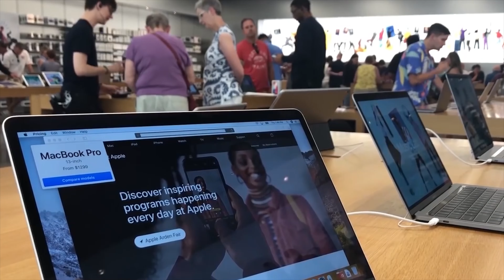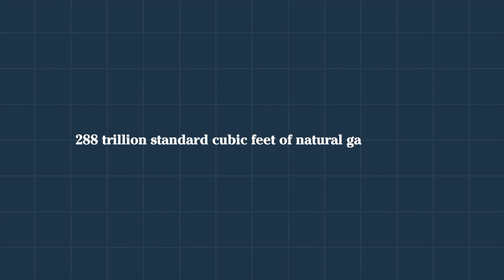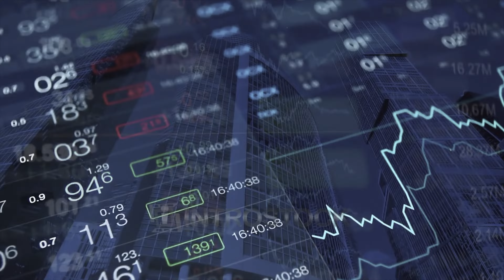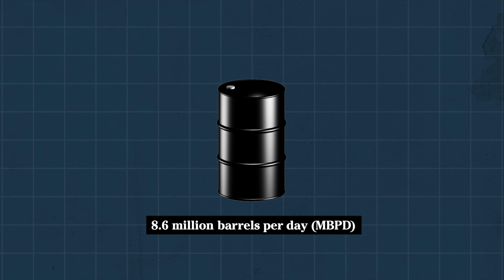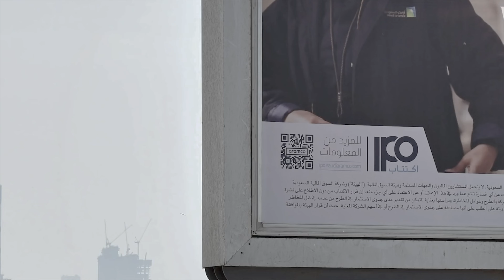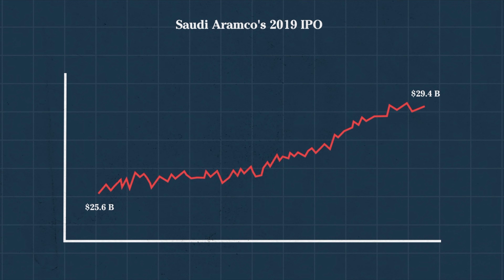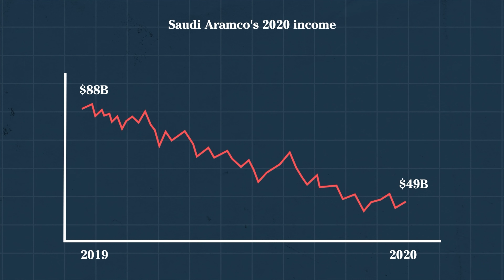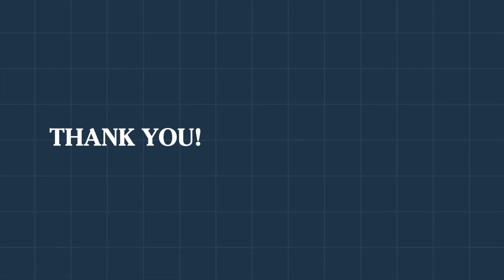Saudi Arabia's IPO: Is this the biggest ever?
Saudi Aramco’s IPO -  is the biggest ever ?

Hi there,

in today's video, we explained saudi aramco IPO
  On December 5th, Saudi Aramco said its IPO had raised $25.6bn, valuing the company at $1.7trn.
The aspiration was clear. First, list a portion of Saudi Aramco, a state-owned oil giant that is the world’s most profitable company. Then use the windfall to diversify Saudi Arabia’s economy. Muhammad bin Salman, its crown prince, expected investors to swoon over the company’s rich reserves, low costs, and $111bn in annual net income

If your questions are "how big is saudi aramco "? "can I invest in Saudi Aramco stocks?"
"Who is Aramco?"saudi aramco vs apple ? and is Saudi Aramco the world's most valued company??
Then watch this video till the end.

🕒 Video Duration: 11:09

⌛ Timestamp:
00:00 Intro
0:36 Sudia Aramco introduction?
1:52 what is saudia aramco?
3:40 Saudia aramco history?
6:23 Aramco IPO?
7:35 Saudia Arabia's involvement on Aramco?
8:26 Sudia Aramco financial?

⌚ SCHEDULE:
Weekly New Video
bitcoin max keiser cnbc fed
 stock market capital connection